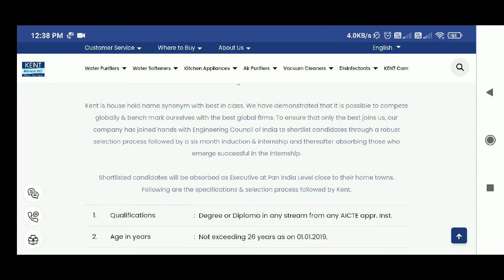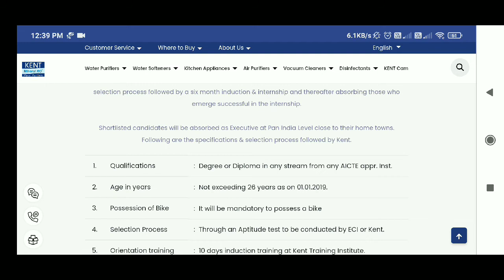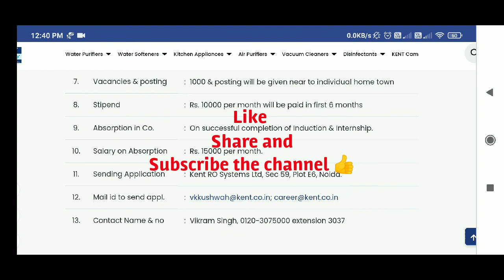Internship Opportunity at Kent | Post of Executive | Any Fresher | No Experience | Complete details.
ABOUT THIS VIDEO:
In this video you will know about Kent RO Internship in which any fresher can apply.

Thanks & Regards
Bismillah Diaries